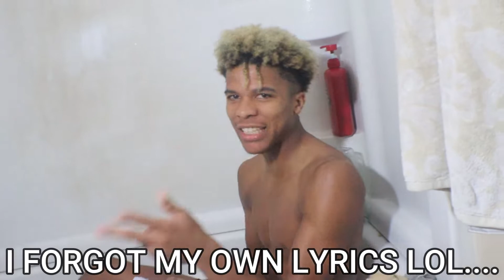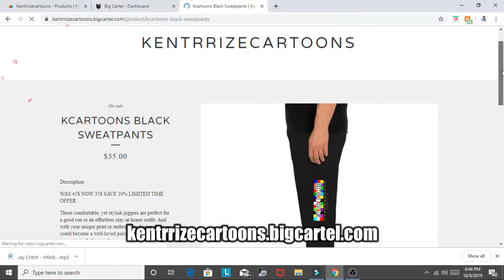Blueface Be Rapping Like...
Did I Do A Good Impersonating Blueface ?
15 LIKES PT2 !!!

S/o to blueface